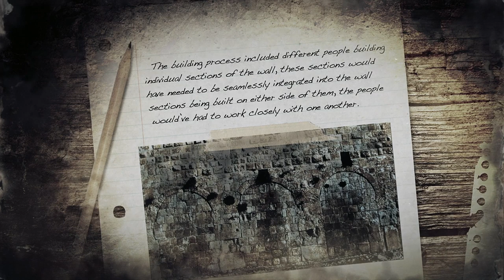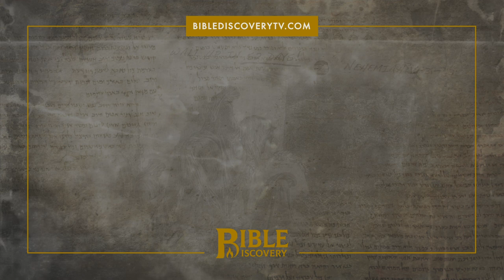Archaeological evidence for the ancient wall of Jerusalem | Spotlight on History | Nehemiah's Wall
The book of Nehemiah records the rebuilding of Jerusalem’s city wall in about 445BC. By this time, exiles who were taken at the time of the Babylonian conquest had already been allowed to return to their homeland, and the ones that did had already rebuilt the Temple in Jerusalem. All that was left was to rebuild the city’s walls and gates, and hopefully replenish its population. But is there any evidence for it?

LINKS

SOCIAL